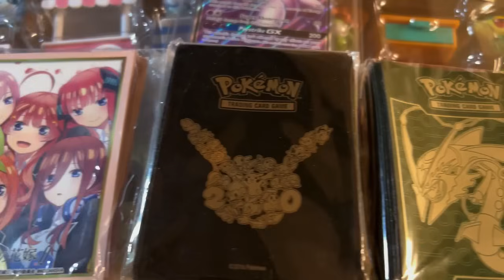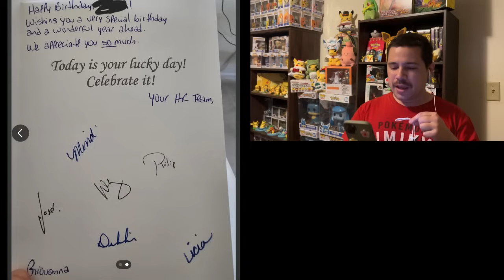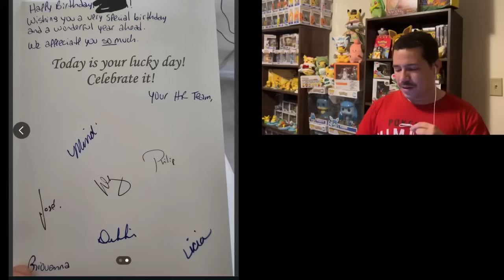There Is No Way This Happened…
Hope homie found work